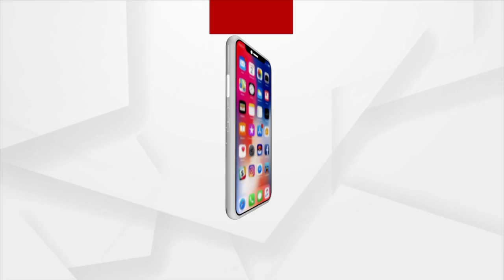Australian PM Anthony Albanese On 4-Day India Visit From Today